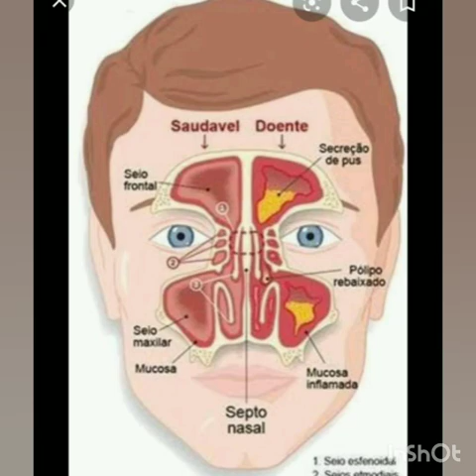Peppermint Doterra o Hortelã Pimenta Poderoso!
Você quer saber sobre algum óleo essencial?

Você tem dúvidas sobre como usar os Óleos Essenciais?⁣
Se você ainda não é cadastrado na dōTERRA, faça parte do nosso time e tenha no suporte.

Se essa dica foi útil para você

👉🏻🌱 Compartilhe e marque seus amigos

O Hortelã-pimenta é um híbrido de menta aquática e de hortelã verde, e foi primeiramente descrito por Carl Linneaus em 1753. Uma alta concentração de mentol— como a encontrada no óleo essencial Peppermint doTERRA—diferencia o Hortelã-pimenta de melhor qualidade de demais produtos. Frequentemente usado em cremes dentais e goma de mascar para higiene bucal, o Hortelã-pimenta promove a mesma sensação refrescante quando adicionado às suas bebidas, e continua sendo um dos mais vendidos e um dos óleos essenciais preferidos da doTERRA.

Usos

Use uma gota de Hortelã-pimenta com Limão Siciliano em água para uma bebida deliciosa e refrescante.

Adicione uma gota a seu smoothie favorito para adicionar um toque refrescante e diferente.

Dilua uma gota para cada 100 ml de líquido.
Descrição Aromática

Mentolado, refrescante, herbáceo

Método de Extração

Destilação a vapor

Parte da Planta

Folha/Caule

Principais Componentes Químicos

Menthol, menthone, eucalyptol